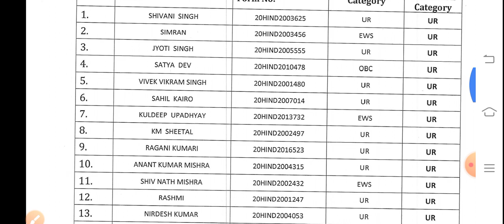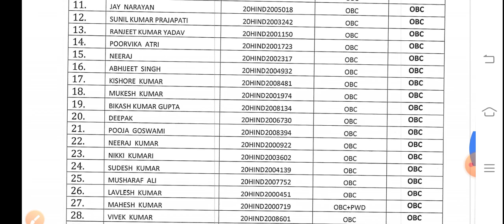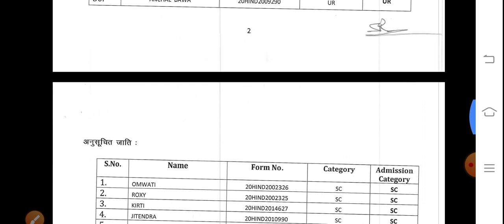HINDI PHD CANDIDATE LIST 2020-21|Shoaib Khan official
video mein Delhi University PHD Hindi candidate list ke bare mein baat karenge ke bacchon ka Ho Gaya hai vah apna Naam ismein dekhne aur uske alava alag se aaegi to isliye aapko Yogi website per hi jakar karna hoga aur abhi aapko uske liye department nahin Jana hai wait karna hai..

all urdu exam
ntaugc net 2021